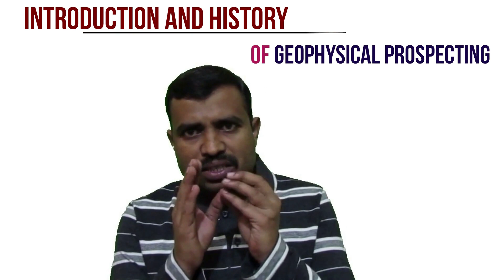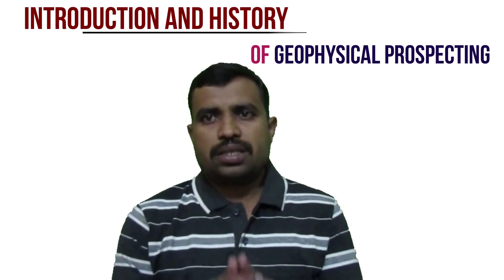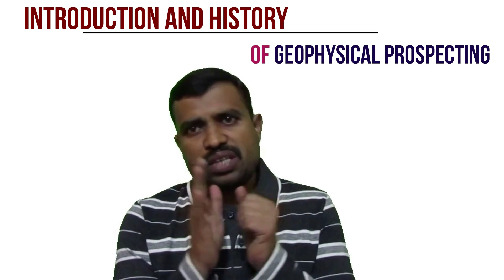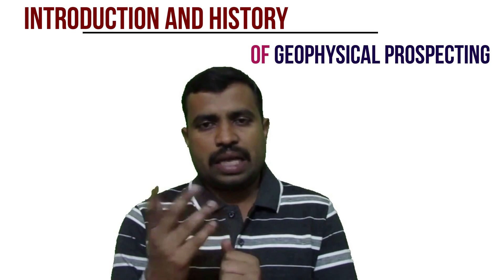Introduction and History of Geophysical Prospecting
Hi dear friends welcome to this my you tube channel GeoEntire... | This video is on Introduction and History of Geophysical prospecting | This is very interesting video I In this video I have explained Introduction and History of Geophysical prospecting in detailed manner so kindly watch the video thoroughly...
This video gives answer to:
1. What do you mean by Geophysical Prospecting?
2. What are the applications of Geophysical Prospecting?
3. History of Geophysical Prospecting

Why different or variety of Igneous Rocks are found on the Earth? Carbonatite Rock and Fenitization Quaternary Geology and Criteria for defining boundary How Specific Gravity of Mineral is determined?